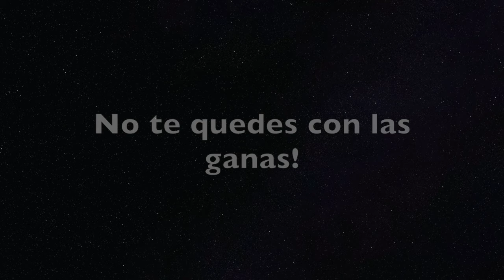Me dan miedo los cambios